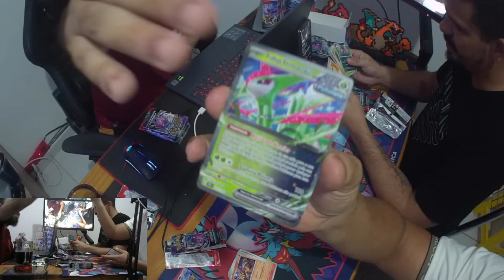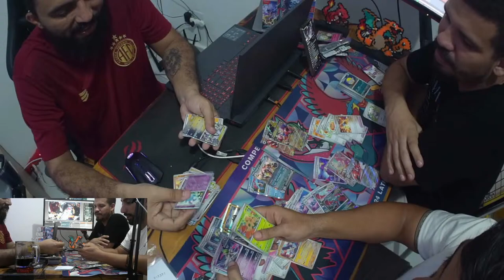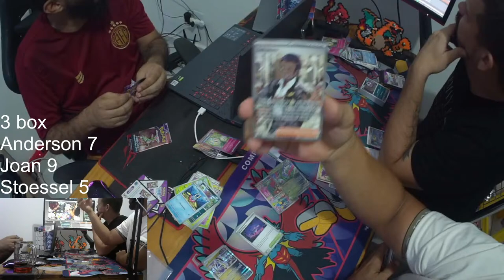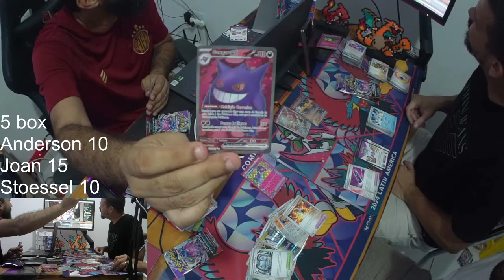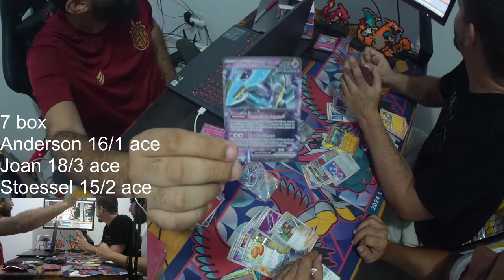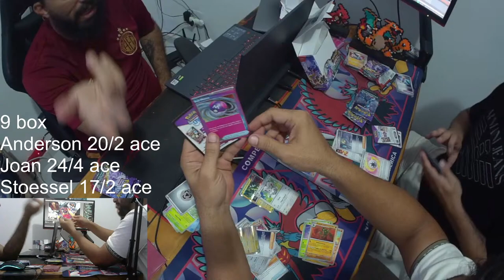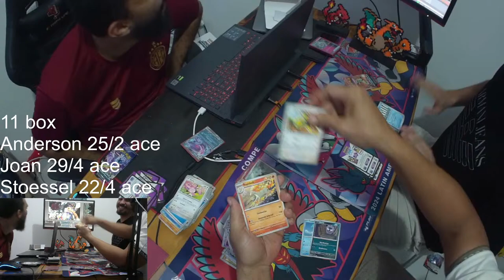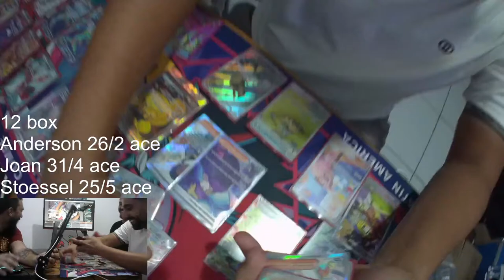Em busca das Ace Specs - Unboxing Forças Temporais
Abrindo 12 box de Forças Temporais pra vcs!!!